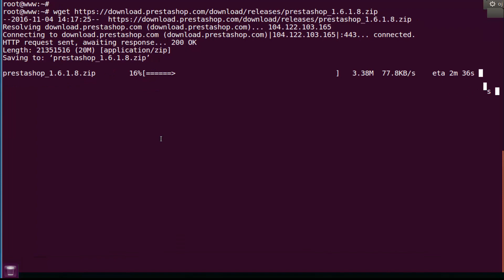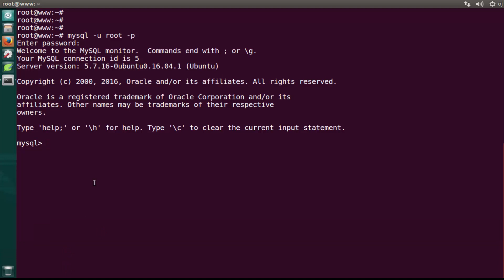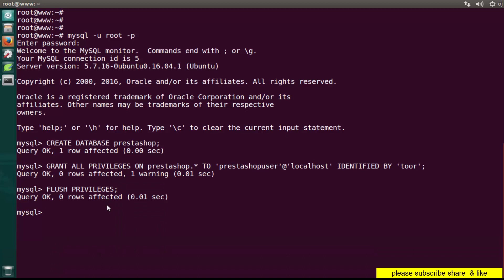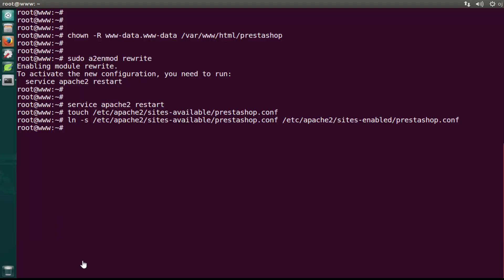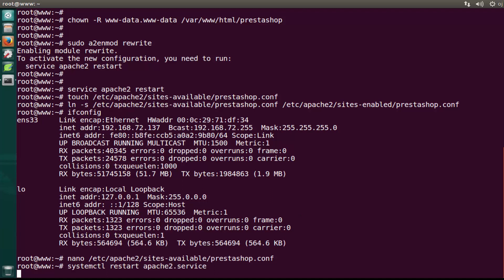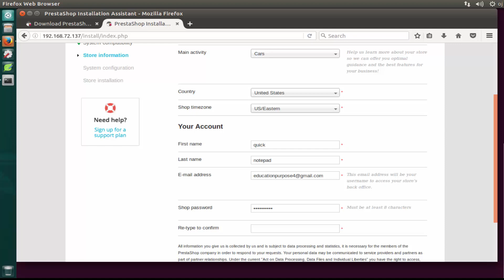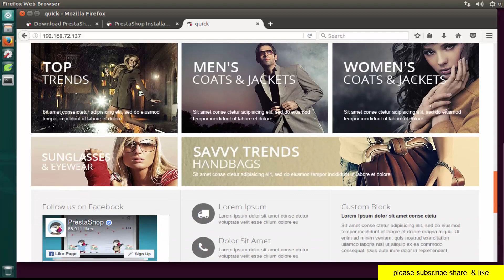installing PrestaShop - Ecommerce Software on ubuntu Linux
in this tutorial you will learn how to install PrestaShop on Ubuntu 16
PrestaShop is a free, open source e-commerce solution. The software is published under the Open Software License (OSL). It is written in the PHP programming language with support for the MySQL database management system. PrestaShop is currently used by 250,000 shops worldwide and is available in 60 different languages Free ecommerce